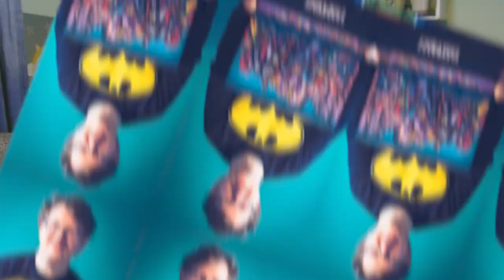Annual Roundup 2021 Plus Giveaway!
About This Video: In this video, Good Owl Games shares with you an Annual Roundup from 2021. I  discuss my most played games, some of my top images and a little bit of insight into me and the channel. And a smidge of an award show for good measure! I hope you'll share your monthly findings with me!

0:27 - Intro
04:12​ - Top 5 Played Games of 2021
04:24​ - Batman: Gotham City Chronicles
07:26​ - Seikatsu
09:16​ - Imperium: Classics
12:34​ - Root
15:45 - It's a Wonderful World

18:31 - Top Board Game Photo's of 2021
19:12 - Brian Boru
20:05 - Beyond The Sun
21:14 - Race for the Galaxy
23:06 - Cascadia
24:18 - Vindication
25:53 - A Feast For Odin
27:55 - A Feast For Odin - The Prequel
28:42 - Lignum
31:18 - Scythe

34:52 - Personal Hopes for the year bit
38:36 - Miniature Golden Board Game Awards
44:04 - COMPETITION DETAILS